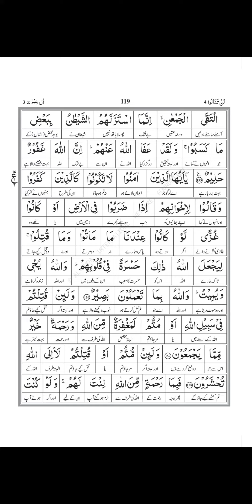Tafseer of Surah AAL E IMRAN Ayat #156 | ISHRAT SULTANA